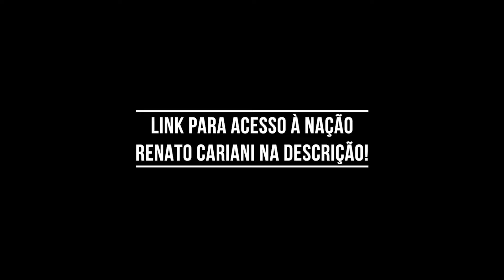CARIANI SOLTA A VOZ E DESABAFA SOBRE CRÍTICAS! – IRONCAST CORTES